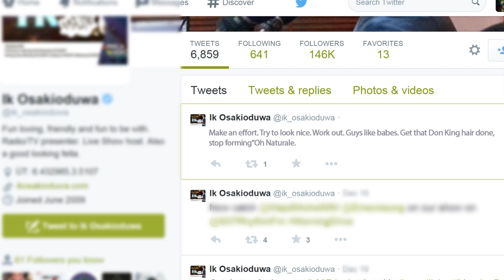Music, Movies 'n' More With Ik Osakioduwa | GET TV Online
Watch as our host Marian Anazodo takes us into the world of Ikponmwosa Osakioduwa popularly known as Ik, also known as the host of Big Brother Africa.